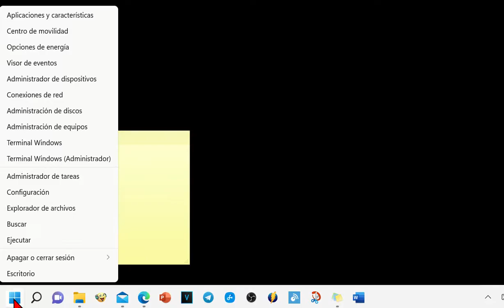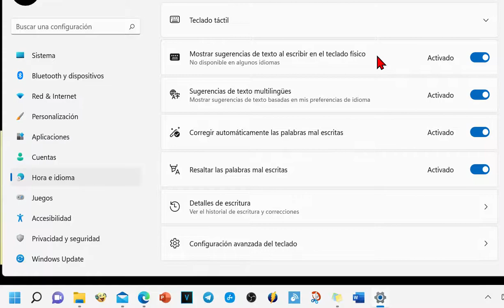Habilitar sugerencias de texto para el teclado físico. Windows 11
Active las sugerencias de texto en Windows para completar rápidamente palabras desafiantes y mantenerse productivo. A medida que escribe, aparecerán sugerencias sobre el cursor y podrá seleccionar fácilmente las sugerencias que desee. Predecir palabras según la ortografía; a medida que escribe más letras, aparecerán sugerencias nuevas y más precisas.

Bien. Hola, bienvenidos, vamos a ver cómo activar el texto predictivo. O sugerencia de texto Todos saben ya lo que es esta función originaria de los teléfonos móviles que ahora la tenemos en Windows. Y consiste en sus creencias de palabras al escribir tan solo. Una letra o varias con la que podemos ahorrar tiempo. Esto está activado por defecto en. Pantalla lo que haces en el teclado Táctil en este. Pero en el teclado físico no, así que vamos a ver cómo se activa. hay que ir al logo de Windows, Pulsamos con el botón derecho del ratón una pulsación prolongada en pantallas táctiles. En el menú que sale, entramos en configuración. Vamos a ir al apartado de hora idioma. Y luego vamos a entrar a escritura. Y simplemente hay que activar este interruptor. Que yo lo tenía activado. Para probarlo y bueno, tiene que estar activado para tener. Sugerencia de texto al escribir en el teclado físico. También no sabéis aquí que en algunos idiomas no está disponible en español, sí. Nada más. Espero que os haya gustado. Este ha sido así, dejarme un like En cualquier caso, muchísimas gracias por la visita que tengan un buen día.